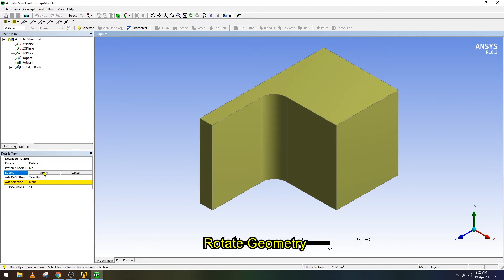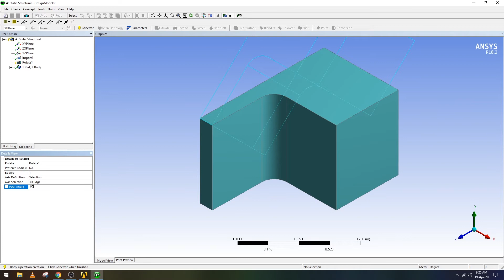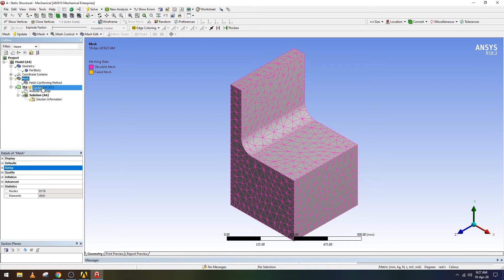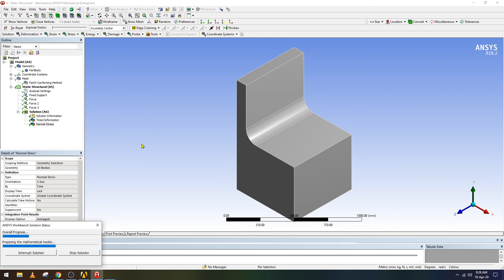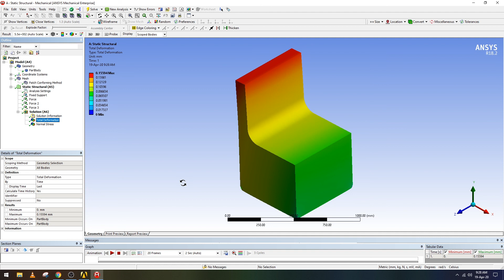✅💯✅ Ansys Structural Project # 2 : FEM Analysis of Chair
This tutorial demonstrates the structural analysis of Chair in Ansys Structural. All the steps are provided including subtitles.